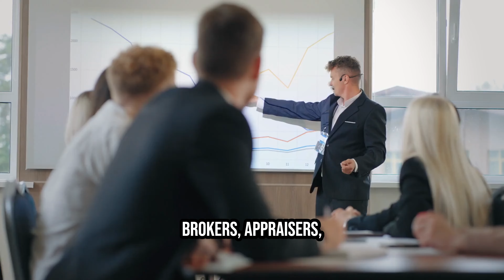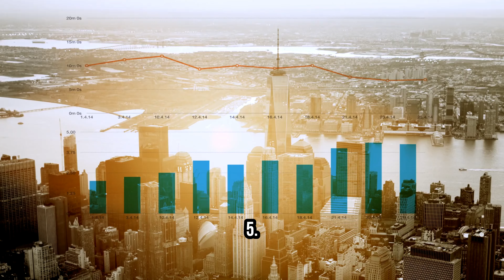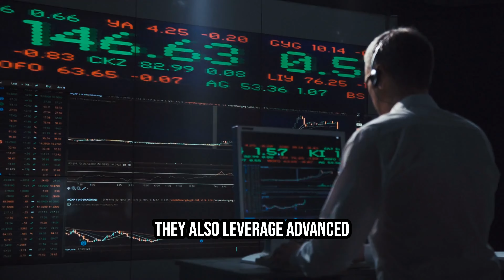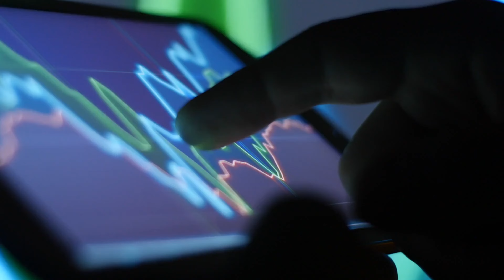The Secrets of Success: 10 Mind-Blowing Reasons to Study Real Estate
Are you ready to discover the secrets of success in the world of real estate? In this video, we delve into the top 10 mind-blowing reasons why studying real estate can transform your life and open doors to unparalleled opportunities. Whether you're a budding entrepreneur, a career-driven individual, or simply passionate about the real estate market, this video will provide invaluable insights that will set you on the path to greatness. Join us as we explore the key factors that make studying real estate a game-changer. Don't miss out on the chance to unlock your true potential!

Chapters:
00:00 Intro
00:48 Reason 1
01:25 Reason 2
01:48 Reason 3
02:07 Reason 4
02:22 Reason 5
02:37 Reason 6
02:59 Reason 7
03:19 Reason 8
03:33 Reason 9
03:47 Reason 10
03:58 Outro